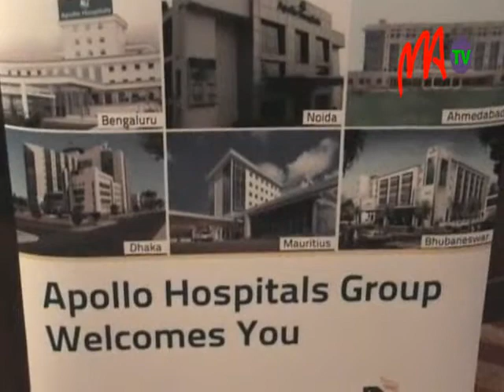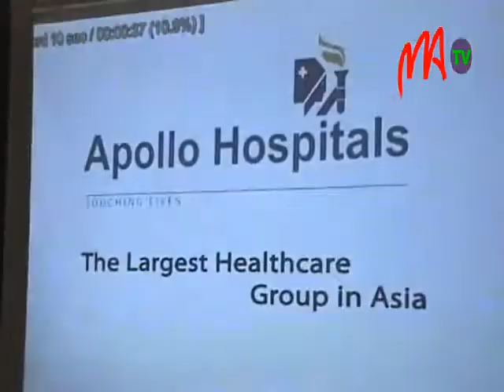07 INDE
Dans les 5 ans à venir, la chirurgie de transplantation rénale pourra être réalisée dans nos hôpitaux grâce à la collaboration du ministère de la Santé avec des médecins indiens, a précisé le Gal Pascal Rajaonarison, responsable du Centre Hospitalier de Soavinandriana.